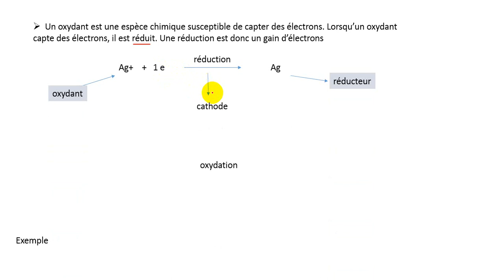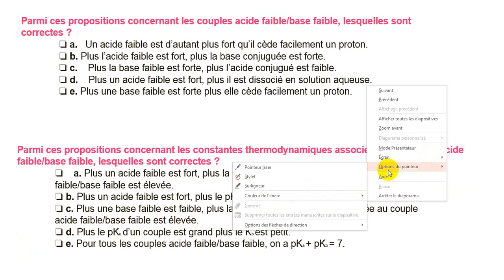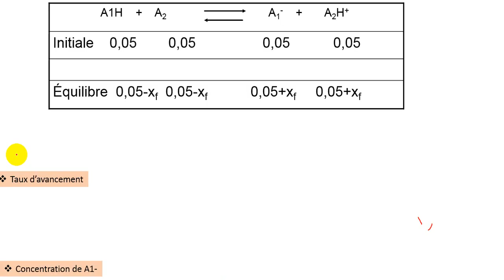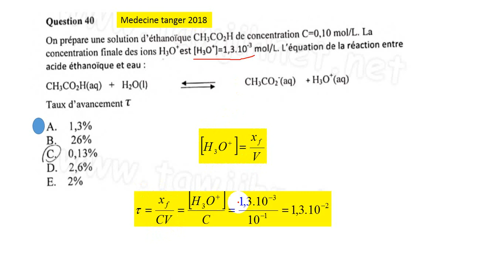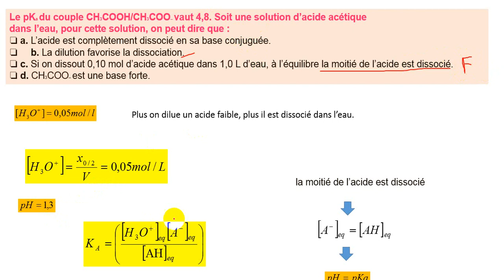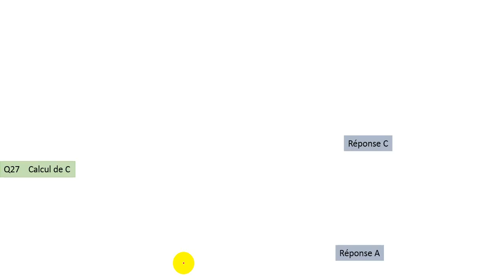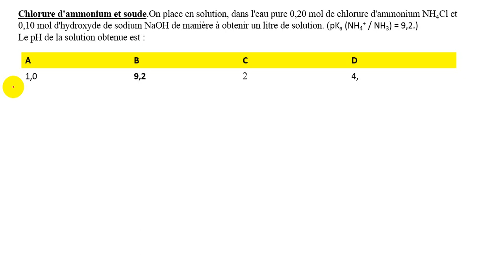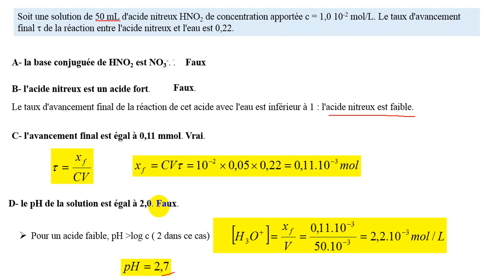QCM 2 chimie : concours de médecine 2020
QCM de chimie, concours de médecine